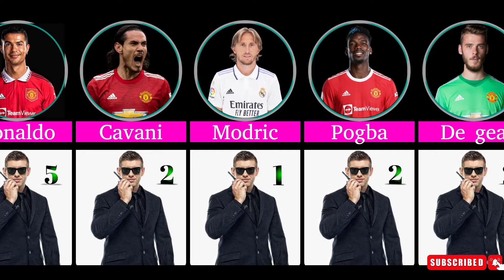Number of BODYGUARDS famous football players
Hi my family well come to my fantasticdata chanel
In to days video we look the best players
BODYGUARDS famous football players
I recommended to injoyed by video
Thanks